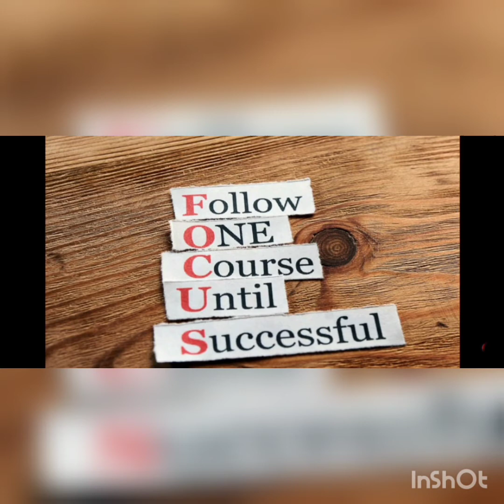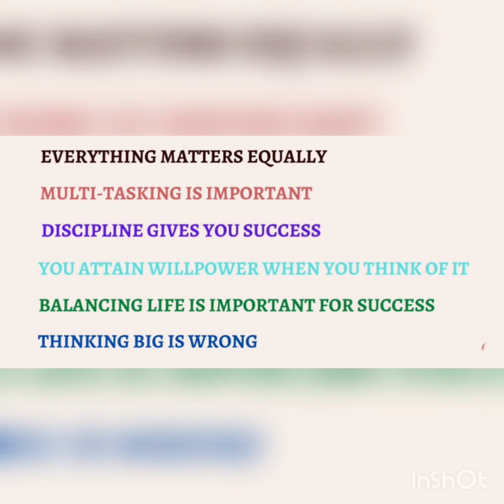MWC Book a Day Book 592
*Book A Day*
Name: S. Priya
Department: II B.COM (ISM)
Book Name: The One Thing
Author: Gary Keller